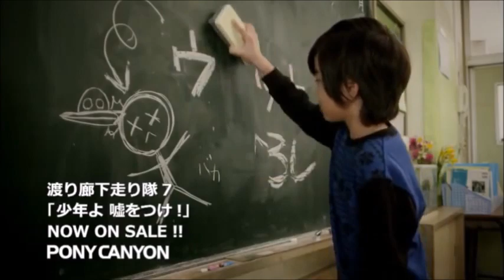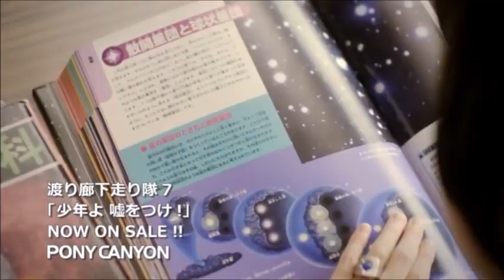Watarirouka Hashiritai 7 - Shounen Yo Uso O Tsuke!